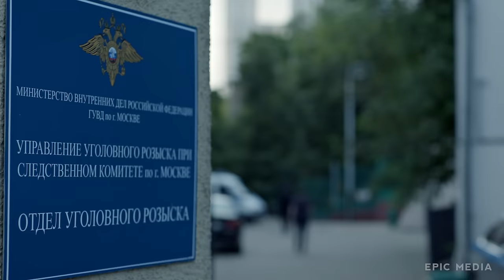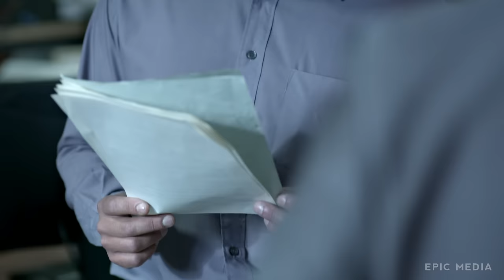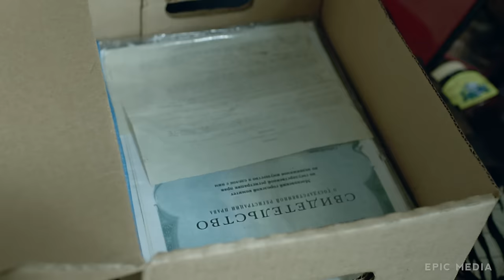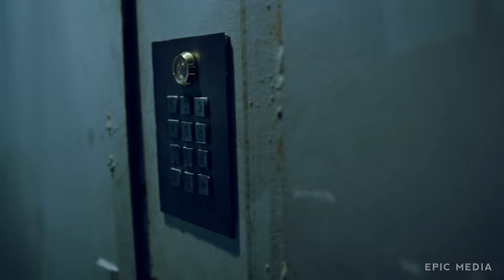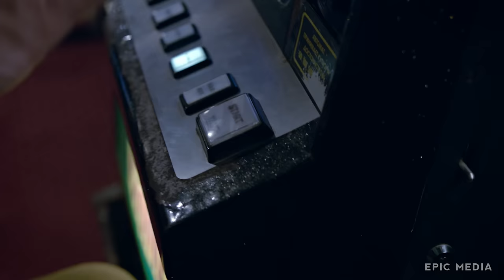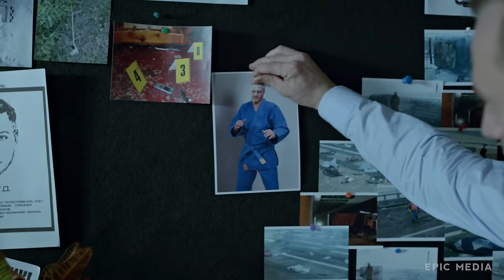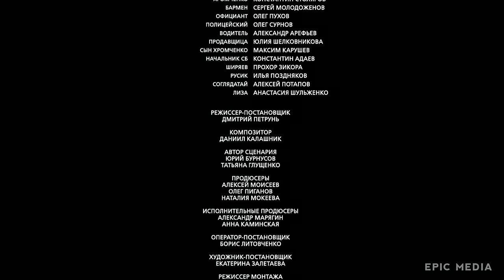FURIA 2 | Episodio 1 | Acción | MEJOR PELÍCULA DE ACCIÓN | COMPLETA | subtítulos en español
➤ V E R "FURIA. Temporada 2" ➫
Lyutov investiga el asesinato del periodista Kalashnikov. De la madre del difunto, Irina Markovna, descubre que el hijo de Kalashnikov murió no hace mucho tiempo, y el periodista consideró que la causa de la muerte fue por tomar drogas ilegales. Lyutov descubre que Kalashnikov estaba en lo cierto, además, amenaza de la vida de otros atletas jóvenes. Esto lo confirma el patólogo Dorzhinsky involucrado en las muertes por la droga, pero Dorzhinsky es asesinado, y Lyutov no tiene evidencia. Ahora necesita atrapar la mano del fabricante de una droga peligrosa, y su operación se ve obstaculizada por el nuevo suplente de Rakova, el Mayor Kholmogorov, transferido desde San Petersburgo.

Reparto:
Vladimir Epifantsev, Sergey Godin, Andrey Lavrov, Darya Melnikova, Vitaliya Kornienko, Oleg Fomin, Aleksandr Makogon, Viktoria Maslova
Dirigida por: Dmitriy Petrun

Seguenos en Instagram, Suguenos en Facebook!